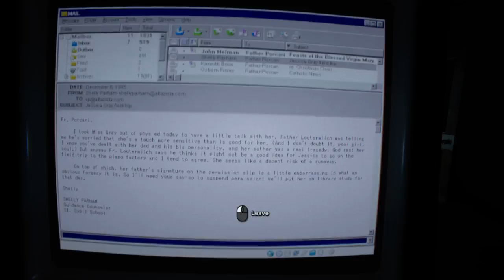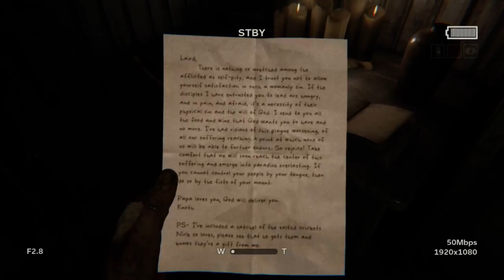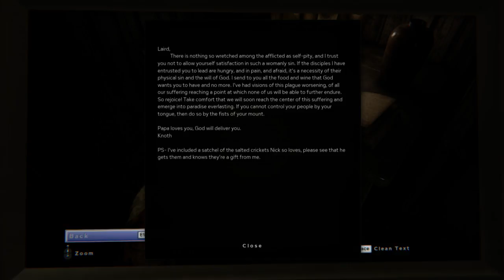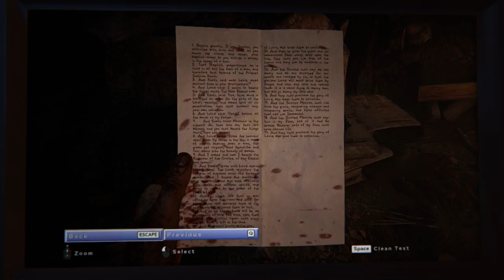Saix being chased by Freaks - Outlast 2 (Part 3)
A lot of ugly freaks chasing me in the swamp, nuff said.